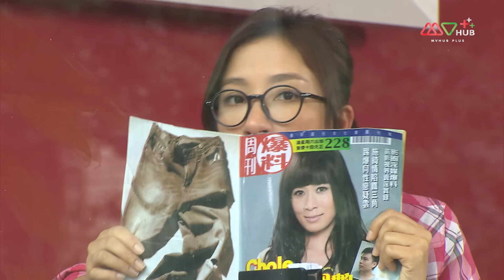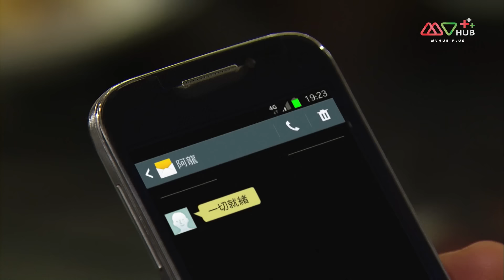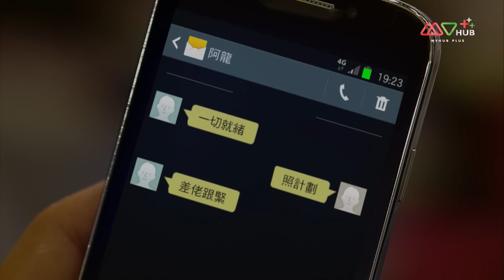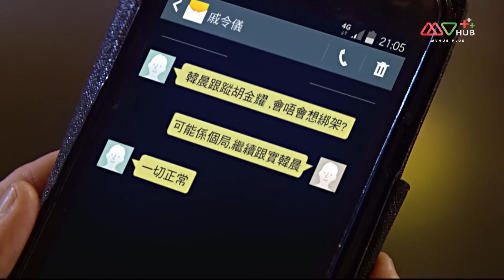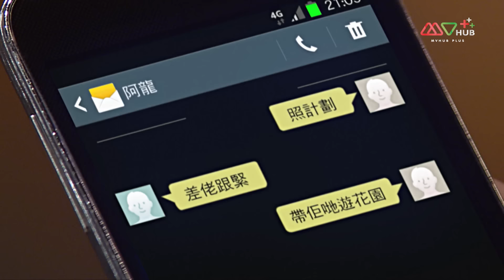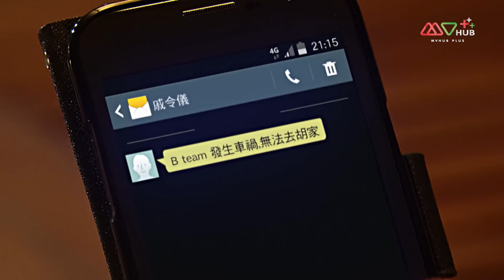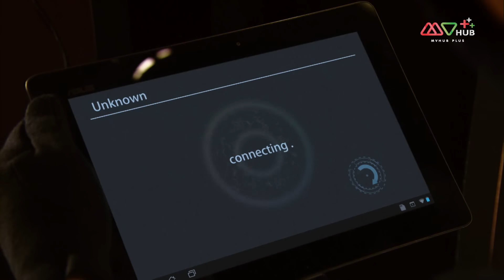TVB หนังอาชญากรรม | วงจรปิด พิชิตทรชน [พากย์ไทย] EP.17 | เจิ้งเจียอิ่ง | TVB Thai Action | HD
อดีตหัวหน้าทีมสวอท ซือถู่ซุ่น (เจิ้งเจียอิ่ง) ถูกต้องสงสัยในคดีวางเพลิง จึงได้ลาออกและย้ายไปทำงานที่บริษัทรักษาความปลอดภัย ซึ่งทำให้เขาได้พบกับเจิ้งลี่สิง (เฉินจ่านเผิง) ซือถู่ซุ่นที่เคยเป็นตำรวจมาก่อน มีลักษณะนิสัยที่รักสันโดษแต่มีความช่างสังเกต เขามักจะแก้คดีได้จากภาพที่บันทึกจากกล้องวงจรปิดบ่อยครั้ง เจิ้งลี่สิง มีวิธีคิดและการทำงานที่คล้ายซือถู่ซุ่นมาก อีกทั้งผลงานที่โดดเด่น ทำให้ทั้งสองคนกลายเป็นเพื่อนที่ดีต่อกัน ทางเจ้านายเจียงฮุ่ยไห่ (หลิวเจียง) มีทั้งสองคนเป็นมือซ้ายและมือขวา ขณะเดียวกันนักสืบสาวอู๋เจินหนี (หยางอี๋) ปรากฏตัวขึ้น โดยเธอเข้าใจผิดว่า ซือถู่ซุ่น คือเพื่อนที่เธอเคยรู้จักมาก่อน ซือถู่ซุ่นเองก็ไม่สามารถลืมอดีตของตัวเองได้ ซึ่งรวมไปถึงเหตุการณ์ที่ถูกต้องสงสัยเรื่องวางเพลิง อู๋เจินหนีผู้มีสายตาที่สามารถบันทึกทุกเหตุการณ์ได้เหมือนกล้องวงจรปิดได้เข้ามามีส่วนร่วมในการสืบคดีกับซือถู่ซุ่น และยิ่งเขาได้เข้าใกล้ความจริงมากเท่าไร ความขัดแย้งระหว่างความรัก และความถูกต้องก็ทวีคูณความเข้มข้น ความสัมพันธ์ระหว่างพวกเขาทั้งสามคน กำลังเข้าสู่การเปลี่ยนแปลงครั้งสำคัญ
นักแสดงนำ : เจิ้งเจียอิ่ง, เฉินจ่านเผิง, หยางอี๋, หงหย่งเฉิง, หลินเซี่ยเวย, เกาไห่หนิง